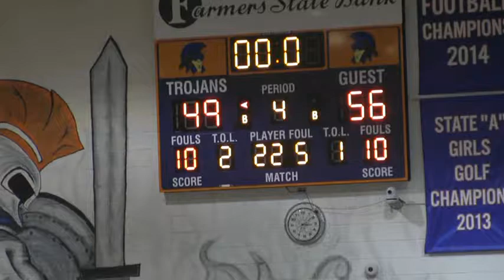2014-15 Hitchcock-Tulare Patriots vs Canistota (Boys Basketball)